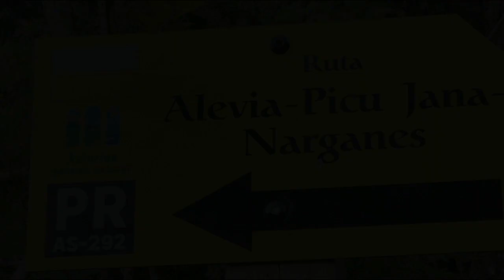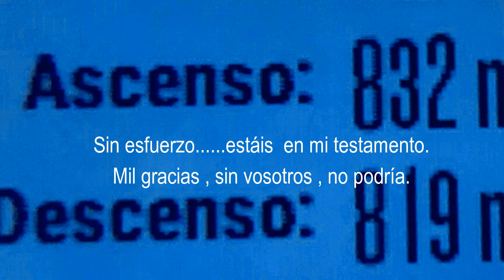PIcu Jana-Alevia- Narganes.